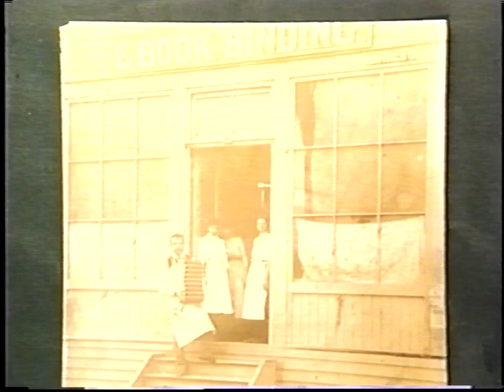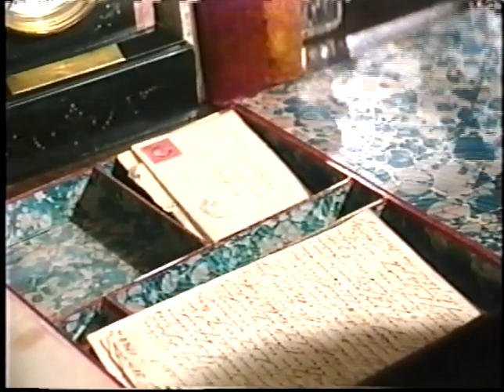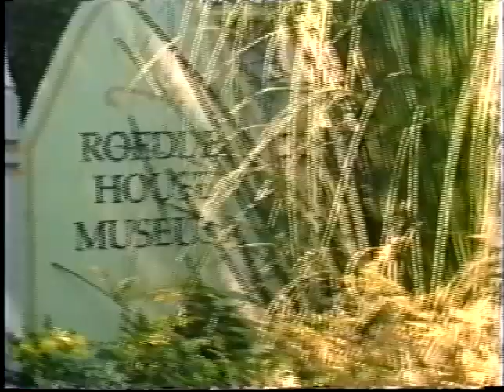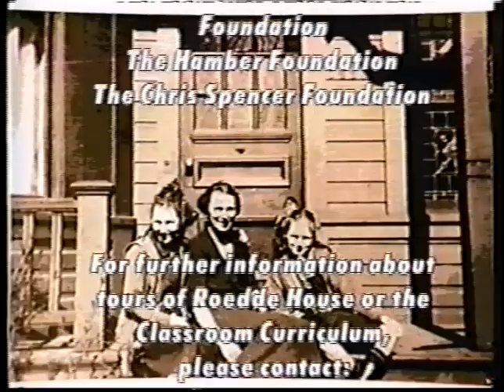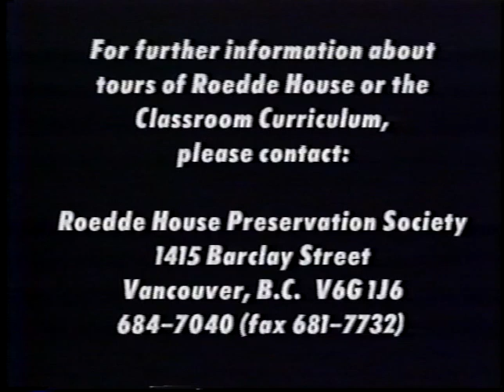A Window to the Past: Kay and Gwen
In this video entitled A Window to the Past , discover the origins of Vancouver and the history of Roedde House through the memories and words of Kay and Gwen, two of Gustav and Matilda Roedde's granddaughters. Thanks to their wonderful childhood memories, they offer us a fascinating insight into the life of this house at the start of the 20th century.